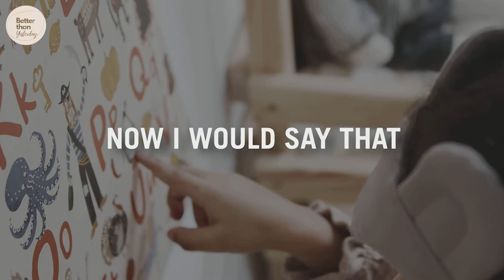This is how you will STAY in the game | Motivational speech by Yuval Noah Harari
The popular Sapiens author Yuval Noah Harari is talking about how future looks like in 2040 and why we should be prepared for it or How should you focus on.